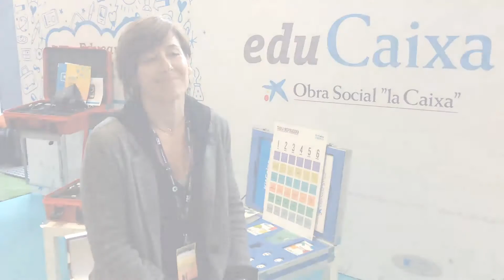ItWorldEdu9: tecnologia per transformar l'educació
Maria Josep Arrabal, Cap d'Estudis d'educació infantil i primària a la Fundació Collserola (Barcelona).